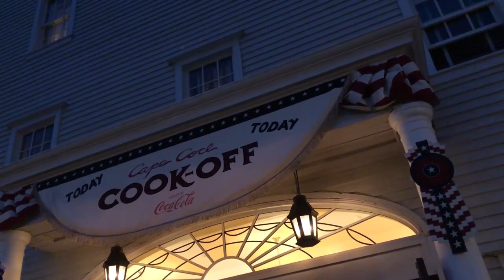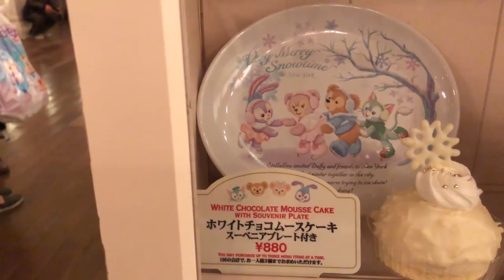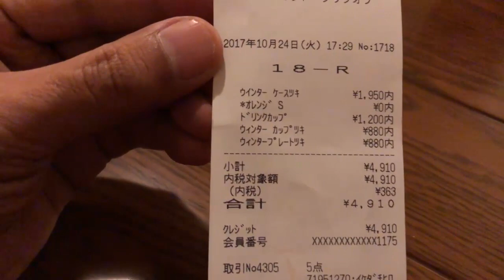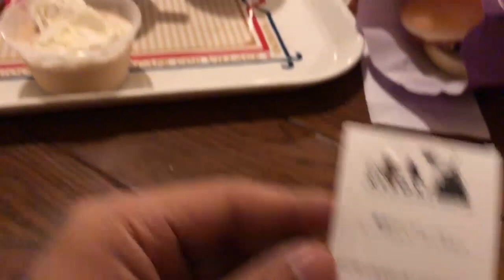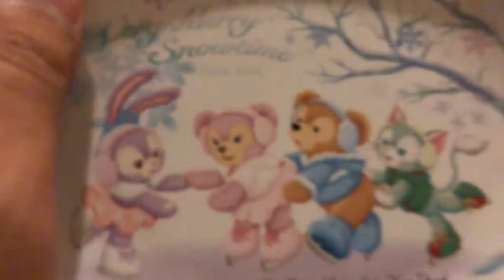【仮装して食べてみた】2017年冬・ダッフィーのスーベニアセット（2017-10 シー）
東京ディズニーシーのケープコッド・クックオフにて、ダッフィーのスーベニア付きデザートを、美女と野獣のガストンの仮装をして食べてみたのでレポートします。

ケープコッド・クックオフのファーストプライズセット、スーベニアランチケース付き　 ¥1,950
ミルクティームース、スーベニアカップ付き　¥880
ホワイトチョコムースケーキ、スーベニアプレート付き    ¥880
スーベニアドリンクカップ　プラス¥1,200